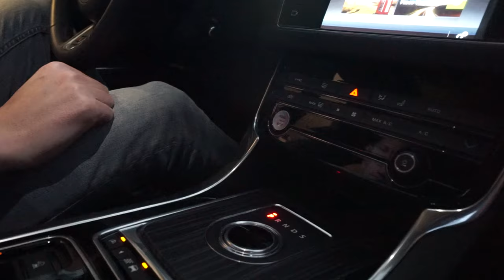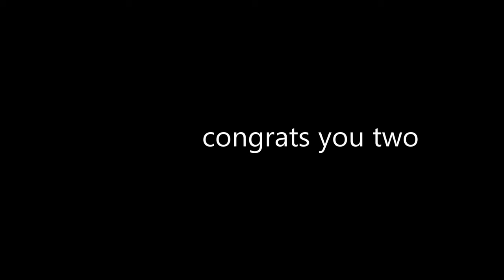Proposal and Umbrella, ella, ella - Scotto's VWIR 2017 Episode 6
Scotto’s VWIR 2017 Episode 6
This week I’m in Orange County and LA!